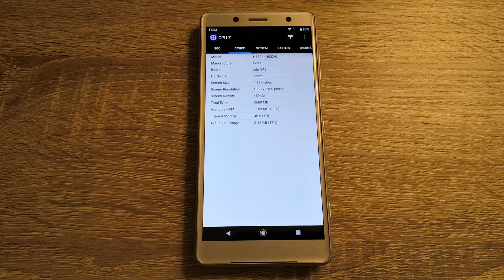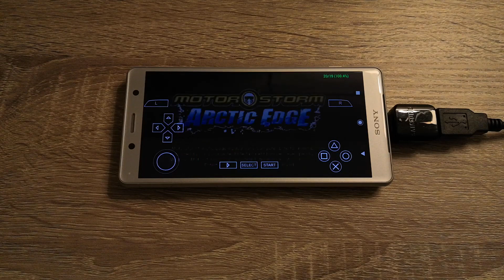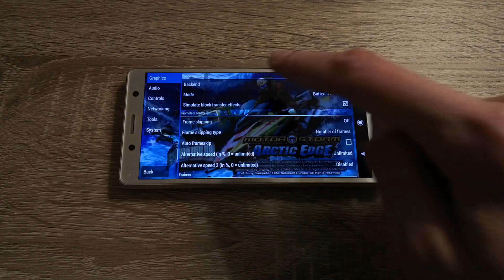Sony Xperia XZ2 Compact - MotorStorm: Arctic Edge - PPSSPP v1.9.4 - Test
MotorStorm: Arctic Edge (PSP) test on Sony Xperia XZ2 Compact with Official Android 10. To open this game I used PPSSPP v1.9.4 Emulator.